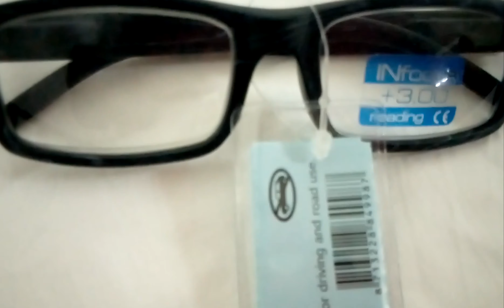PRESENTATION LUNETTE DE LECTURE PHARMACEUTIQUE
URGENT URGENT !
Officiel Nouvel Arrivage ! 🆕🛒👓
Remédiez rapidement à des soucis de vues, soit après un diagnostic médical ou après constatation personnelle. Trouvez celle qui est adaptée à vos yeux et améliorez votre niveau de lecture, votre vue à moindre coup avec WELI !
Nos lunettes désormais disponible en stock en plus de 500 exemplaires (montures divers) en gros et en détail à des prix défiant toute concurrence.